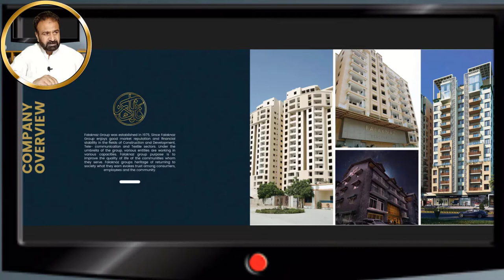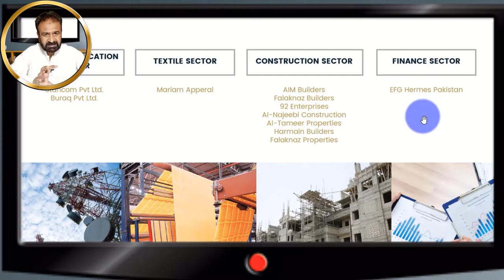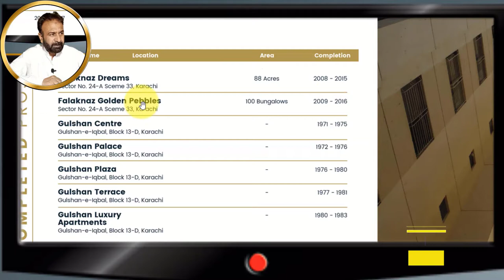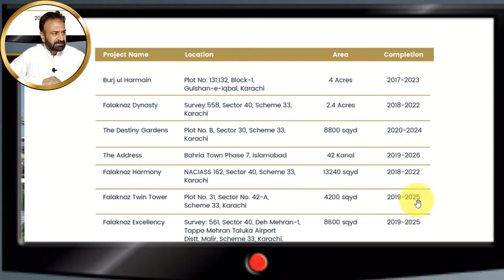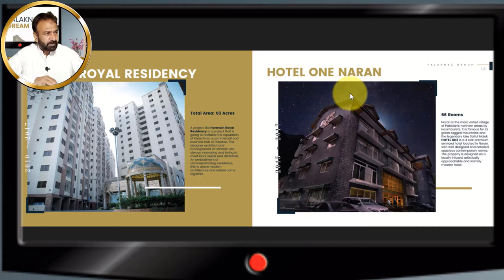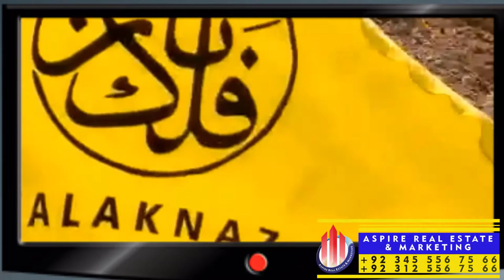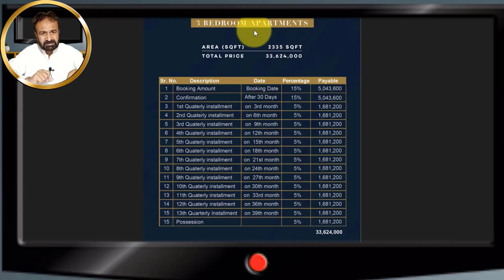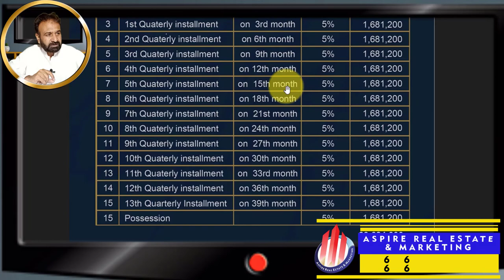3 Bedroom Luxury Apartment Lahore Booking - Askari Towers Askari 11 - Askari Towers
3 Bedroom Luxury Apartment Lahore Booking - Askari Towers Askari 11 - Askari Towers | 3 bedroom luxury apartment lahore booking | askari towers askari 11 | askari towers | askri 11